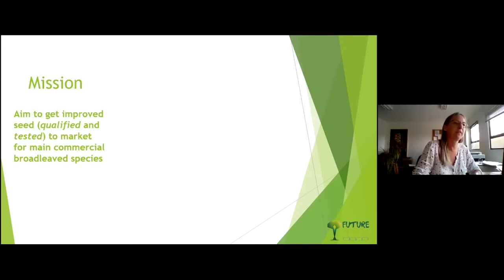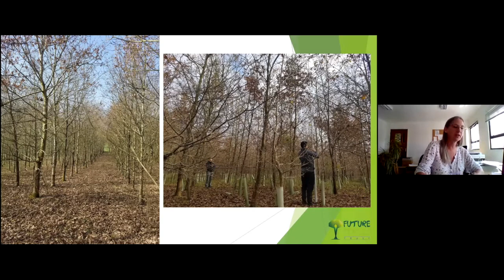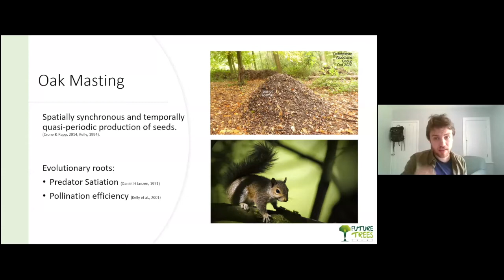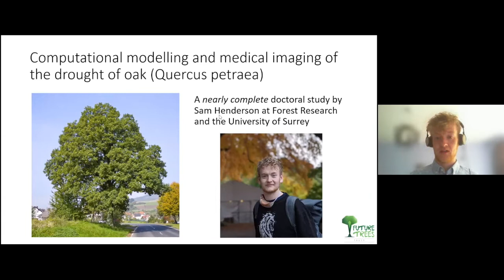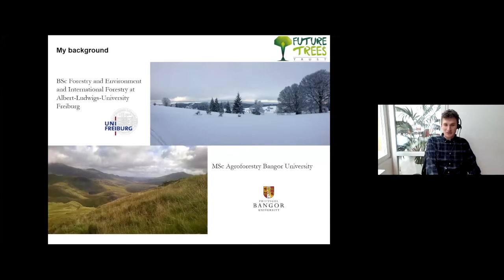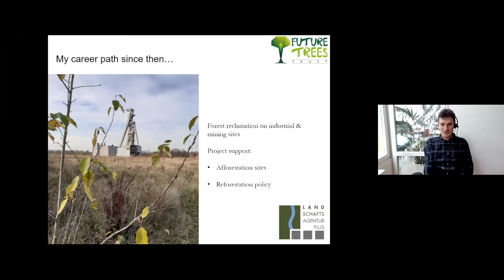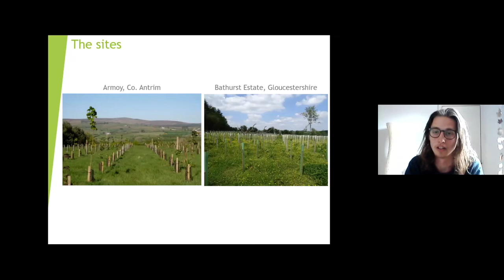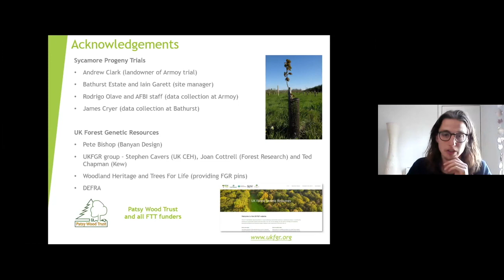Breathing New Life Into Our Woodlands - Future Trees Trust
Future Trees Trust hosted their Annual Supporters' Day 2021 through a webinar, featuring an opening address with Sir William Worsley.

The Future Trees Trust 2021 Webinar features the charity’s important work in improving British broadleaved trees, with presentations from a new generation of forest researchers’ .

Presentations include:

Opening address –

Sir William Worsley, Chair of the Forestry Commission, Former Chair of the National Forest Company and previous Government National Tree Champion

Our Research – An Overview at Future Trees Trust –

Jo Clark, Head of Research at Future Trees Trust

Understanding the Drivers of Oak Masting in the UK –

Ryan McClory – PhD Student at The University of Reading

State-of-the-Art Drought Study Using Juvenile Oak –

Sam Henderson, Research Engineer, University of Surrey

Research and Practice: Crossing Disciplines and Sharing Knowledge –

Jonas Brandl, Patsy Wood Scholar

Patsy Wood Scholarship: Life as Assistant Forest Manager in Southern England –

James Cryer, Patsy Wood Scholar

A Tale of Two New Projects at Future Trees Trust – Joe Beesley – Future Trees Trust Researcher

Special Thanks –

Tim Rowland, Chief Executive Officer, Future Trees Trust

Followed by a Q&A Session.

Future Trees Trust is the only UK charity dedicated to improving broadleaved trees by conventional selective breeding. We use research to make sure that the next generation of broadleaved trees will deliver all the environmental, social and economic benefits that they possibly can.

Future Trees Trust is a charity registered in England and Wales:
England & Wales Registered charity no.: 1103202